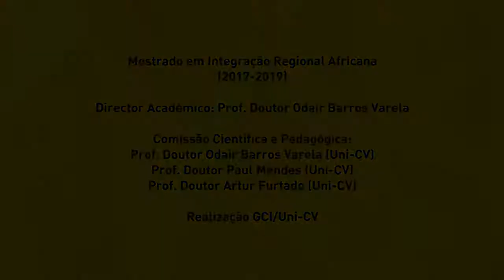Disciplina Abordagens Teóricas da Integração Regional 41ª parte